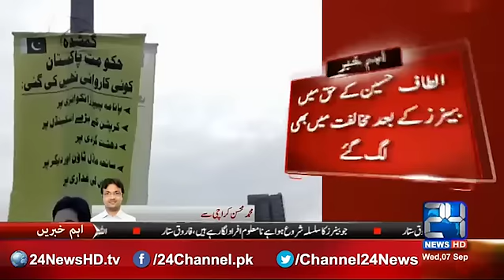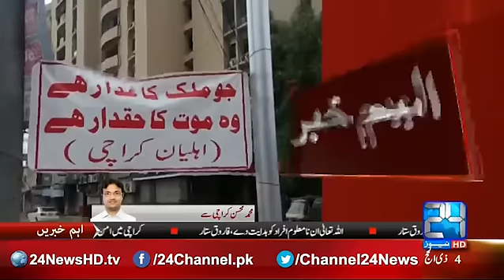24 Breaking: Karachi mai Banners ke seyasat zor pakar na lagi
24 Breaking: Banners politics in Karachi

24 News HD is one of the leading news channels of Pakistan bringing you the latest current affairs from Pakistan and around the world.